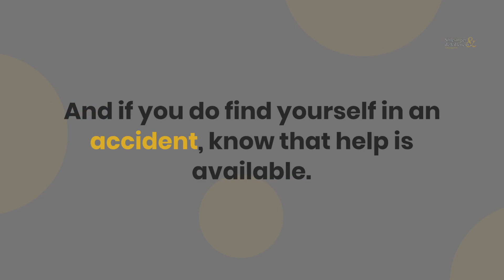Avoid Car Accidents | Stay Safe in Fall | Shlesinger & de Villeneuve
With schools back in session and more residents back at work, driving carefully is more important now than ever. As seasons change, you’ll have to keep track of how the weather impacts the roads to avoid accidents. There are three main things you can do to avoid getting into an accident due to fall weather, and these can help save lives and prevent injuries.

1. Watch for Leaves
Leaves can quickly become wet and group together, causing a slippery hazard. If you notice a large pile of leaves on the road, do what you can to avoid passing over it. If you are forced to drive through a section full of leaves, take your time.

2. Watch Your Speed
This tip will benefit you any time of the year, especially in the fall. Ensure you’re not driving over the speed limit, which is recommended for many reasons. First, if someone in front of you stops suddenly, you’ll have more time to react if you’re not speeding. Second, because the roads are more populated in the fall, you’re considered a massive risk if you’re flying to get to work, school, or other locations. And lastly, speeding can result in being pulled over, which takes time and may force you to pay a fine.

3. Avoid Driving in the Dark (if Possible)
If you can avoid driving when it’s dark, do so. Because Daylight Savings Time (DST) is still in effect, you may be forced to drive in the dark when it’s earlier in the evening. If you can’t avoid driving in the dark, ensure your car’s lights are fully operational, as this poses a safety risk to you and other drivers.

Let Us Know if You Get Into An Accident
Our team at Shlesinger & de Villeneuve Attorneys, P.C., is prepared to assist clients across Medford who found themselves in a car accident.